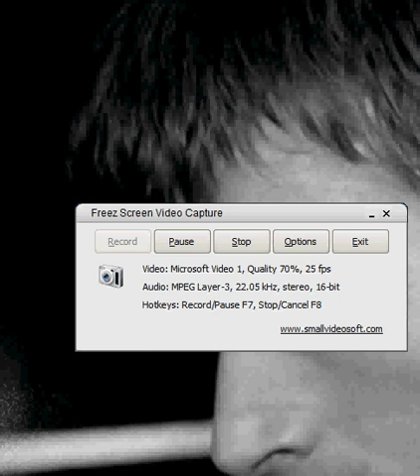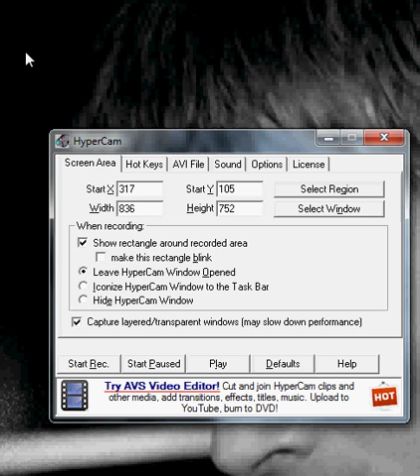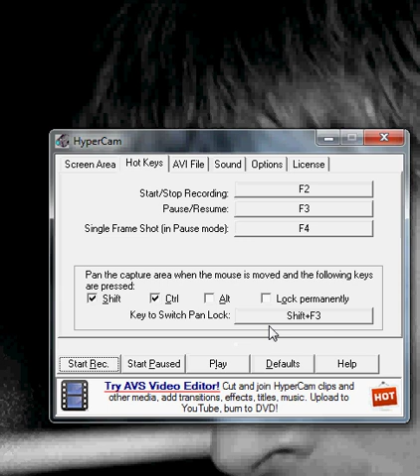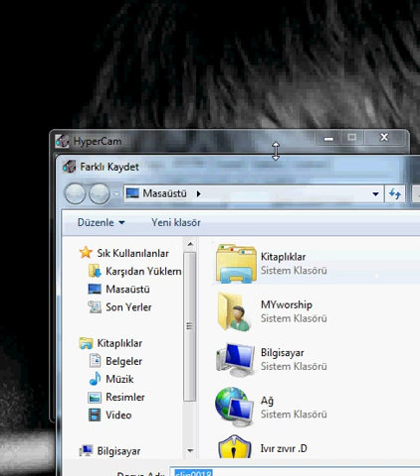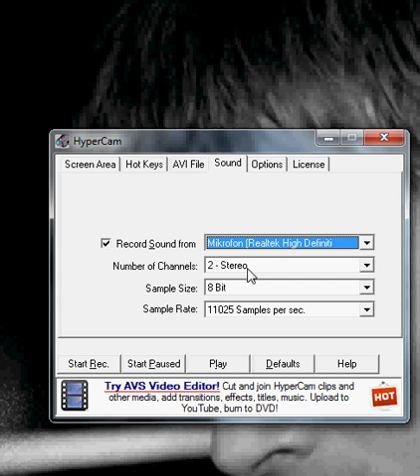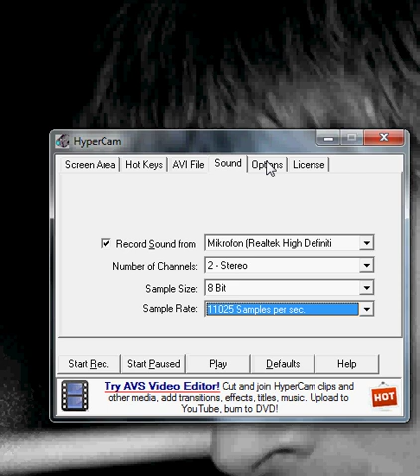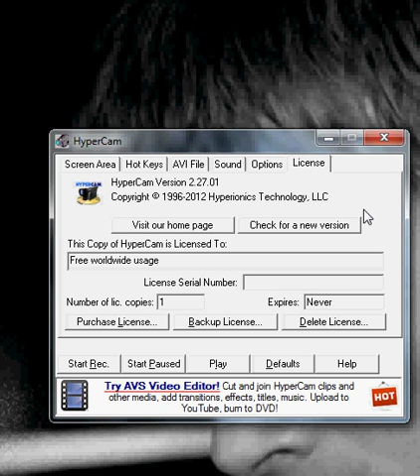hypercam 2 Nasıl kullanılır(sesli anlatım) [tanıtım videosu]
hipercam tanıtım videosu

Subsıcribe olmayı unutmayın :D